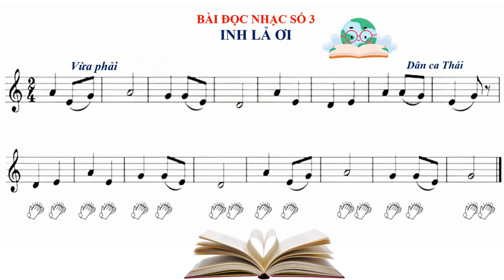Bài đọc số 3, lớp 7(không ghi tên nốt, gõ phách) Kntt | School Music Tramdi